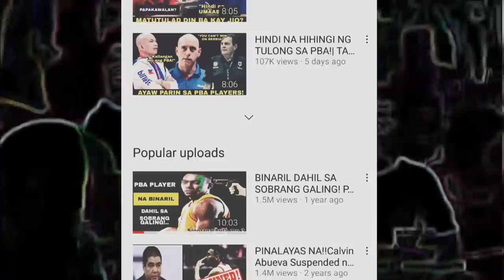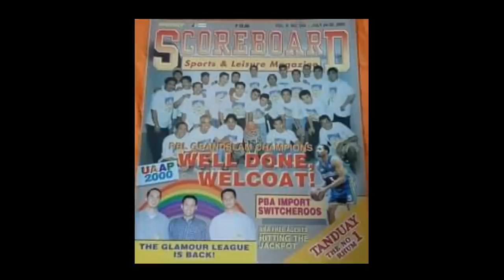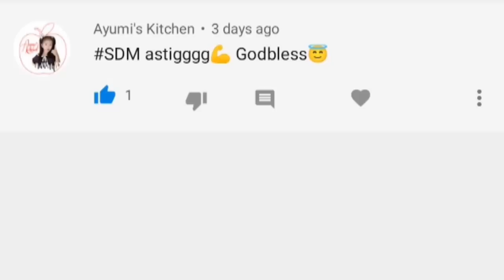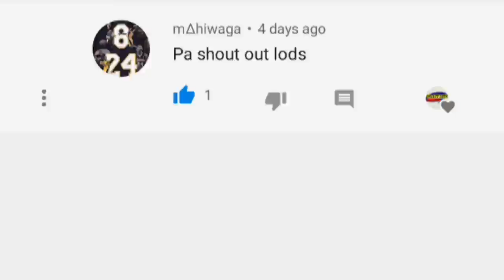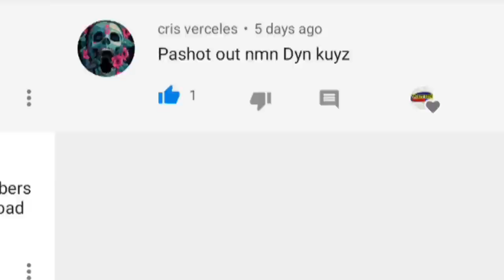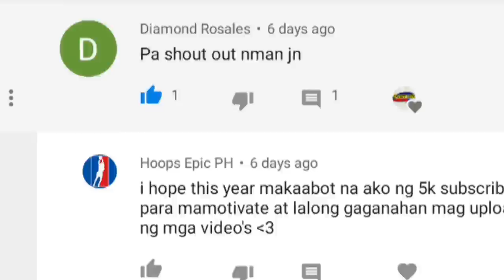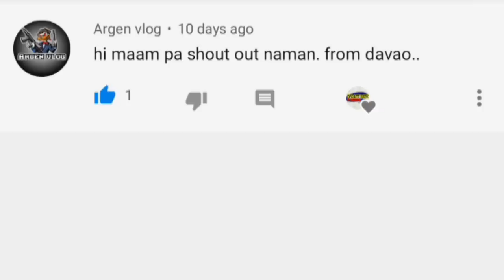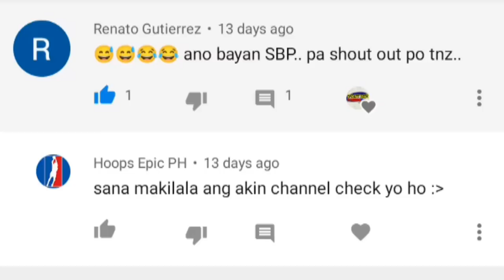KAYA PALA HINDI BUMALIK SA PBA!| JOJO TANGKAY STORY | MAS MALAKAS SA LIGANG LABAS | PBA STORIES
Mas Nagandahan si JOJO TANGKAY SA LIGANG LABAS!
JOJO TANGKAY STORY
ANO NA ANG BUHAY NIYA NGAYON!